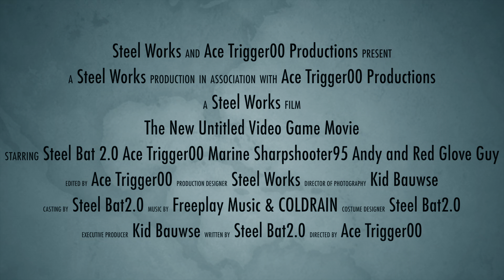The New Untitled Video Game Movie Teaser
Sup guys, this is a video I'm working on with Ace Trigger00 this is kind of like VGHS, but like my own version if you will. Hopefully I'll have a full episode up soon! (By the way, this is a temp title, I'll have an actual title later)
Songs: The War is On By; COLDRAIN